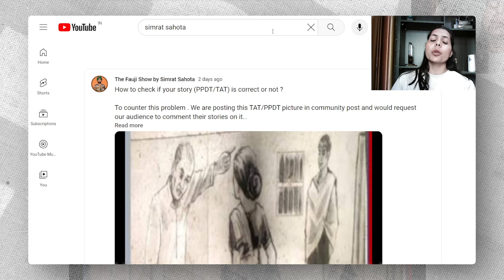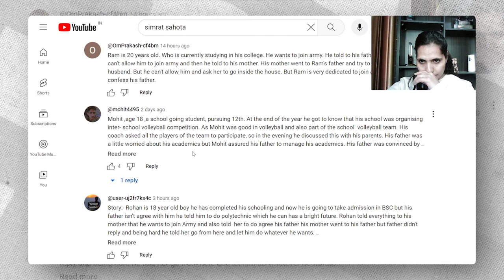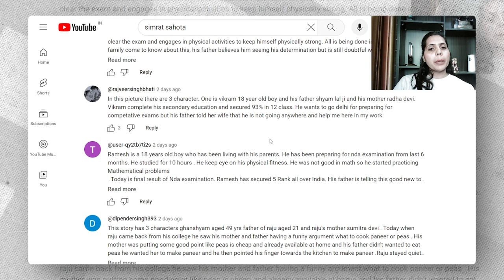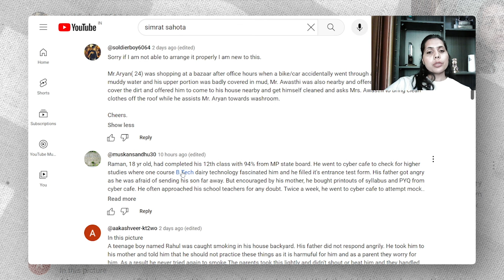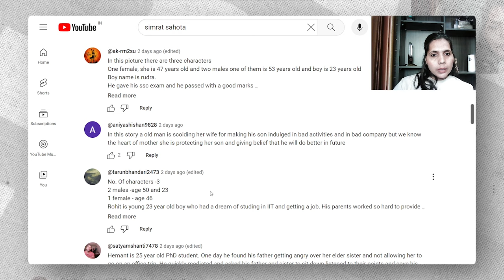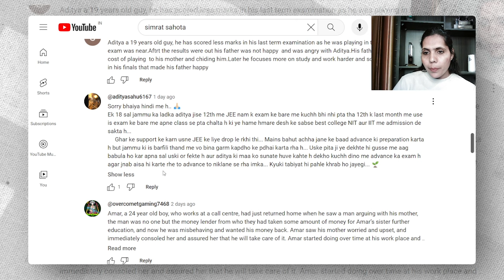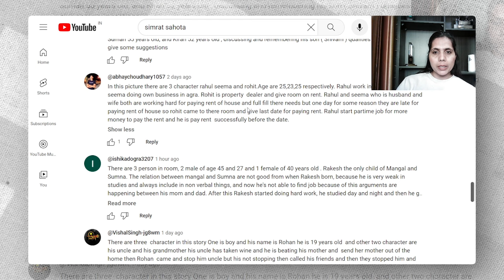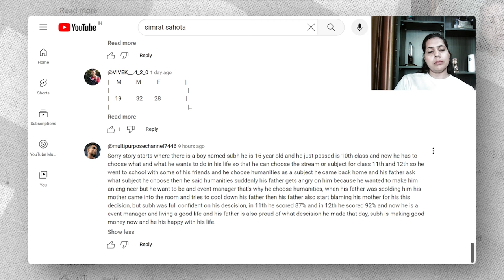How to write SSB Psych Story !! ft Dr. Seema Yadav Ma’am (PhD Human Psychology) Ep-198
Timestamps:-

00:00 Intro
01:18 Video Starts
03:05 Brief about PPDT
07:33 Story 1 (@aditya7singh)
08:57 Story 2 (@raieditz56)
10:27 Story 3 (@shivangp_07)
12:23 Story 4 (@mohit4495)
14:20 Story 5 (@ashupaswan44)
14:40 Story 6 (@rajveersinghbhati)
18:29 Story 7 (@dipendersingh393)
20:27 Story 8 (@hamariclass245)
21:43 Story 9 (@ishathakur5427)
23:12 Story 10 (@sanskritisidol)
24:30 Story 11 (@soldierboy6064)
25:36 Story 12 (@abhisheksudan2405)
27:00 Story 13 (@saurabhsinghrawat4292)
28:10 Story 14 (@pranavsharma3468)
29:53 Story 15 (@AnirudhChaturvedi)
31:40 Story 16 (@aniyashishan9828)
31:25 Story 17 (@user-xu8te80m2f)
34:53 Story 18 (@gagann9038)
36:30 Story 19 (@harbachansingh3910)
37:22 Story 20 (@adityasahu6167)
39:28 Story 21 (@oliveboots)
40:10 Story 22 (@yalgaarpunjabi5916)
41:27 Story 23 (@user-zm2sr8hf2q)
42:25 Story 24 (@shivamkumar-mm4vz)
42:55 Story 25 (@abhaychoudhary1057)
44:15 Story 26 (@architsharma1144)
45:00 Story 27 (@shivamsingh-tk1mk)
46:45 Story 28 (@mr_ansh...7971)
48:10 Story 29 (@multipurposechannel7446)
52:10 Tips for Aspirants

For best SSB guidance, Contact LWS SSB at 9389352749

Follow me on these platforms for amazing content and getting your mind blown:-

✍️ TELEGRAM CHANNEL (If link doesn't work type  Sahota Community in Telegram searchbar )

UPI ID:- faujishow@axl

About me:-
My name is Simrat Sahota.I have successfully cleared NDA written examination and SSB interview.
Subsequently, underwent Basic Military Training for three years at National Defence Academy,Pune.Due to a medical injury,my dream of becoming an officer in the army got shattered but I hope that thru these videos many other aspirants can fulfill their dreams.
Currently,I am working in nation building by preparing the next generation of defence aspirants to fulfil their dreams.I also possess B.Sc.(Comp. Sc.) degree from National Defence Academy which is affiliated to Jawaharlal Nehru University,Delhi and Saurashtra University.